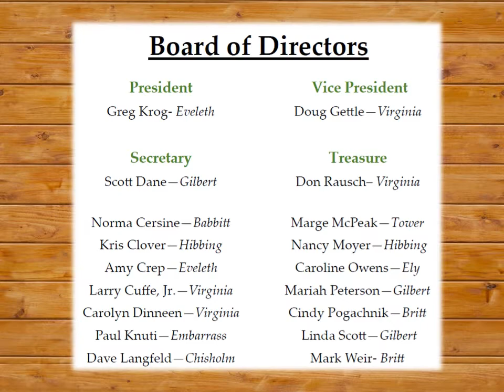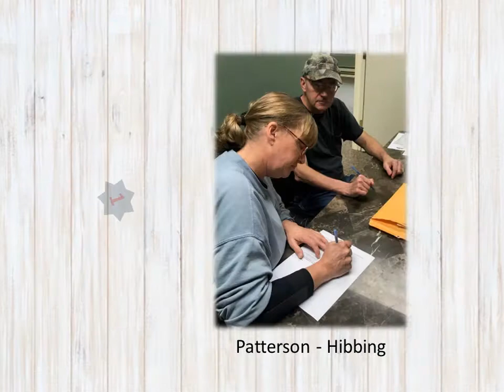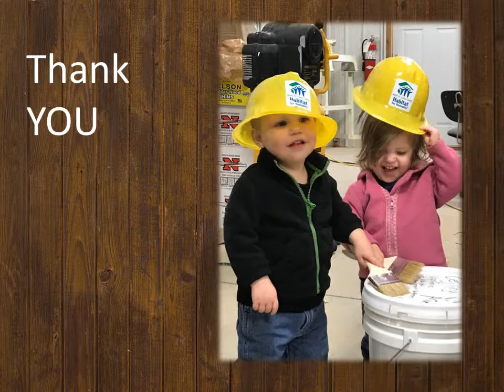2018 Year in Review